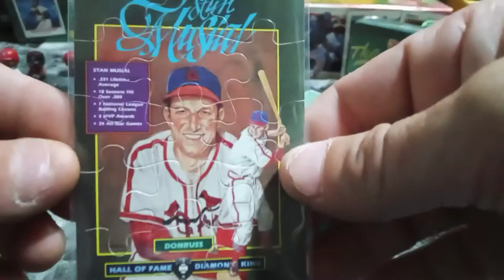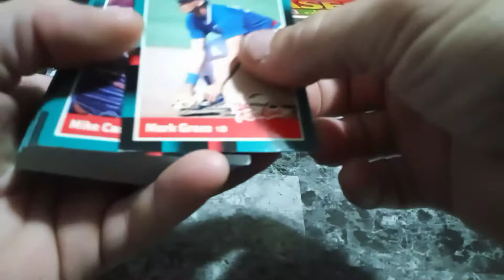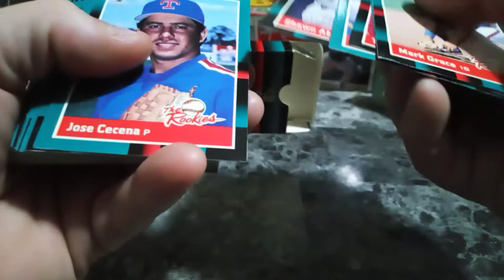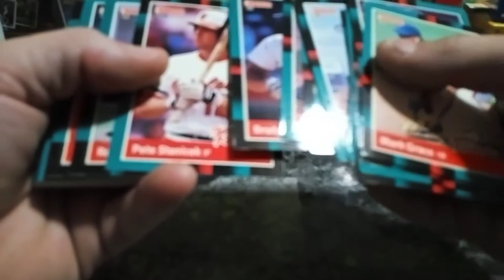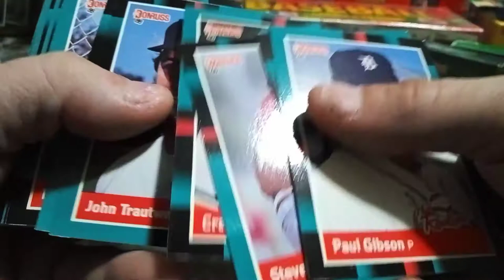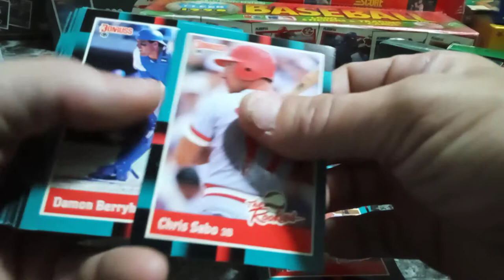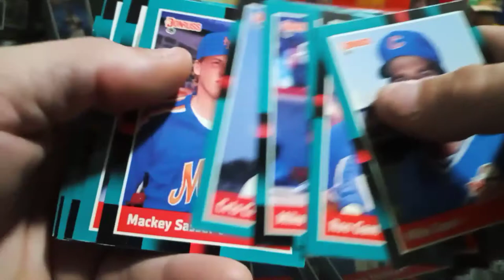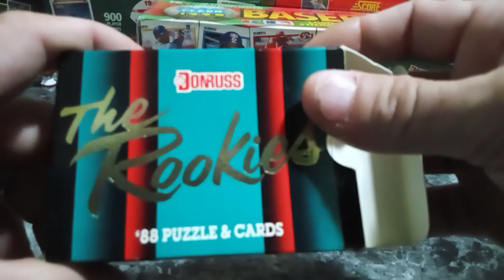1988 Donruss The Rookies Box Break!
Nothing I needed for my collection!